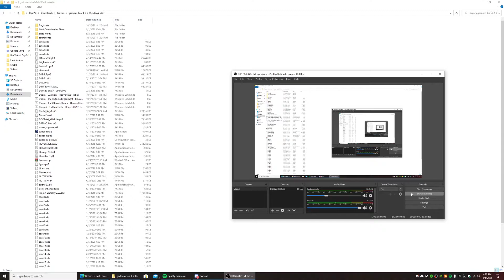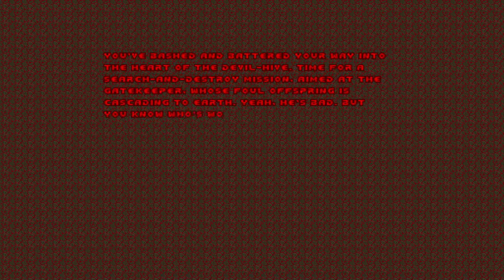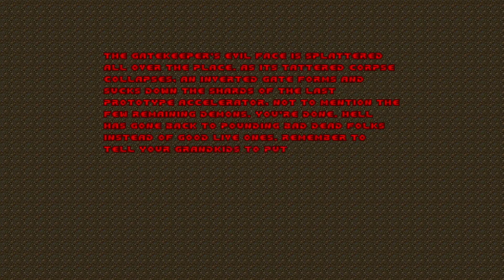Before Eternal (March 6th) - The Plutonia Experiment - Completed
Today is March 6th. It is a Friday today. I will be completing The Plutonia Experiment.